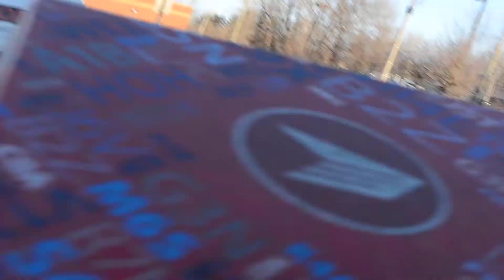Sterling And Kenworth Trucks In Montreal With City and School Buses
Seen on Notre Dame Street and Dollard St. in Lachine.